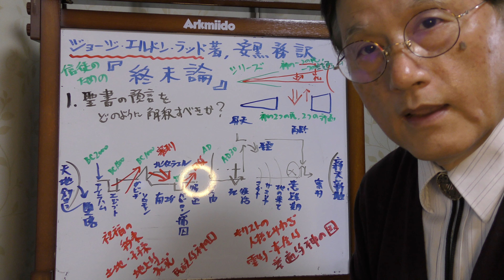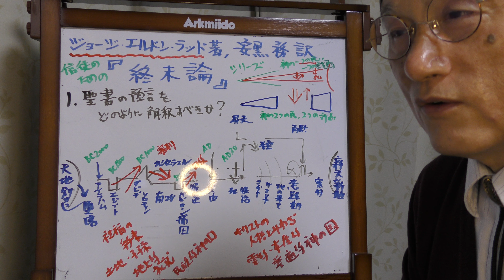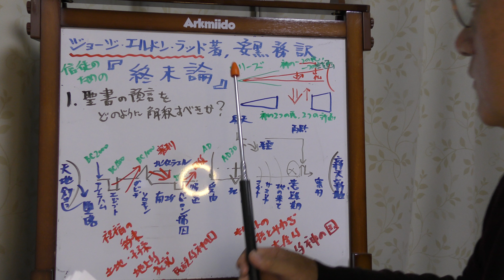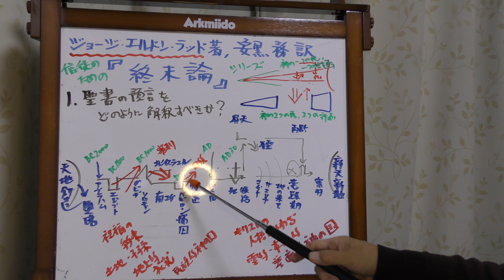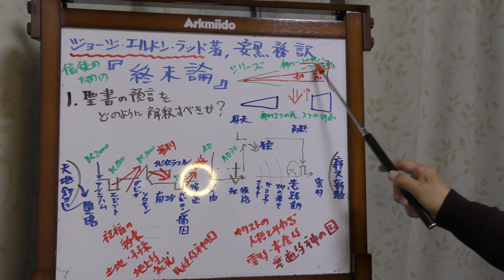ラッド著、安黒務訳、信徒のための『終末論』シリーズ、第一章 聖書の預言をどのように解釈すべきか、⑦二つの根本的に異なった解答が提示される、8頁、4行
この段落は、「わたしたちは二つの物語、つまりイスラエル民族の物語と教会の物語を手にしている。この明らかなジレンマをどう扱うべきなのか」という聖書神学上、また聖書解釈上、最も重要な問いに対する解答をもって始まる。この重要な問いに対しては、「二つの根本的に異なった解答」が提示されているというのである。
　第一のものは、「神は二つの異なったプログラム、すなわちイスラエルために一つ、そして教会のために一つを持っておられる」「イスラエルは、パレスチナの約束された土地を相続するよう運命づけられた神政政治の民族であった。今もそうであるし、これからもそうであるべきである」「イエスは、旧約聖書の諸々の預言が文字通り成就するとき、文字通りダビデのような王となられる」「ディスペンセーション主義の二つの主要な教義は、そこにあるのではない、むしろ二つの異なったプログラムと運命、つまりイスラエルの神政政治的・地上的プログラムと運命、そして教会の霊的・天上的プログラムと運命をもつ神の二つの民が存在すると主張するところにある」。
　これがディスペンセーション主義聖書解釈法である。要約すれば、神には「イスラエル民族とキリスト教会という二つの民、イスラエル民族に対する計画とキリスト教会に対する計画の二つのプログラム」があるという、聖書神学上、また聖書解釈上の“前提”の下に旧新約聖書を解釈する立場である。
　わたしは、この“誤った前提”が、Clarence B.Bass, Background to Dispensationalism, 2005, p.21. に「ディスペンセーション主義の成長は聖書の権威に対する合理主義の立場からの攻撃の増大と並行して起こった。その成長へのはずみは、聖書は神のことばとして文字通りに解釈されなければならない、決して霊的に解釈されてはならないという一貫した主張であった」と記されている、19世紀の歴史的な“ある時点”で、誤って組み込まれたと見ている。
「旧約聖書の諸々の預言が文字通り成就するとき」という表現は、ひとつの鍵である。確かに、ディスペンセーション主義者が指摘している諸々の預言がある。しかし、問題は、イエスと新約の使徒たちは「旧約聖書の諸々の預言が文字通り成就するという視点から旧約聖書を解釈しているのか」という点の厳密かつ丁寧な、聖書神学上、また聖書解釈上の思索と精査のプロセスが欠落していることである。わたしは、聖書神学上、また聖書解釈方法論上において、“イエス・キリストの人格とみわざの卓越性”と“使徒たちの旧約聖書解釈権の権威性”があまりにも軽んじられているのではないかと懸念している。
　ラッドは、十数冊の彼の著作集の中で、いろんな角度からこの課題に光を当てている。これまでに記述した「神の国」の概念がそうであるし、この章の後半で議論される「キリスト論」に関する多様なメシヤ預言の“聖書解釈法の原則”の解説は「お見事!」の一語に尽きる。福音書における、イエスの「神の国」の教説は、当時のユダヤ人の間に蔓延する「神の国」理解の盲点を照らすものではなかったのか。使徒書簡において一貫する「ユダヤ人もなく、ギリシャ人もない」神の民理解は、新しい「アイオーン（時代）」における旧約聖書解釈の前提を照らし出しているのではないのか。
　コンピューターに例えるなら、ディスペンセーション主義にみられる誤りは、聖書神学上、また聖書解釈方法論上の“バグ※”といえるのではないか。それは、旧新約の聖書解釈とそれに基づいて形成される福音理解に悪しき影響を与え続けている。日本のキリスト教会、また神学校において、「聖書神学上の前提」、また「聖書解釈上の前提」の課題が、ラッド著作集から学ぶことにより、健全化されることを期待している。
※バグ (英: bug) とは、英語で「虫」の意であり、転じてコンピュータプログラムの誤りや欠陥を表す。ソフトウェア・ハードウェア開発における契約文書など、法的な文書ではバグのことを「瑕疵」（かし）と記述する。原因や責任の所在などが不明なものを特定性の低い表現の「不具合」と呼ぶことがある。また、セキュリティ面に関わる脆弱性や欠陥は「セキュリティホール」などと呼ばれることもあり、バグはこれらの原因のひとつになりうる。多くのバグが含まれ、機能的に正常な役割を果たさないものを、バギー・プログラムと呼ぶことがある。なお、発生したバグを探して取り除く作業はデバッグと呼ばれる。